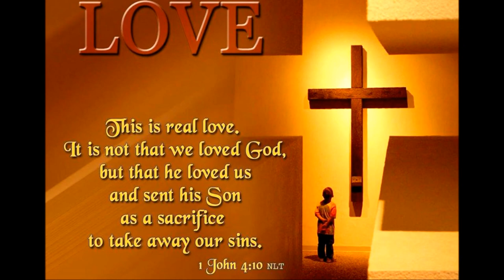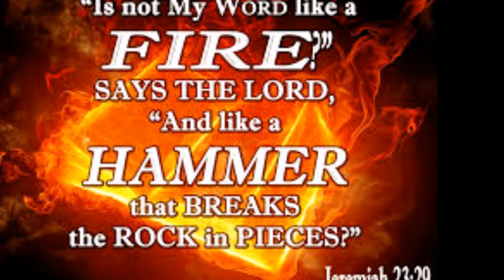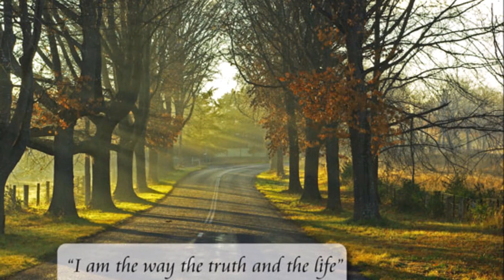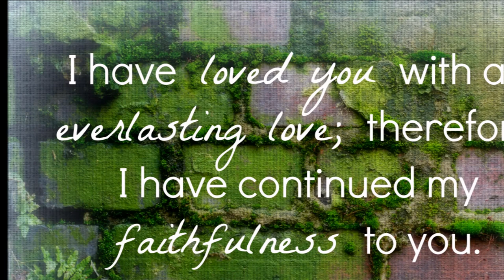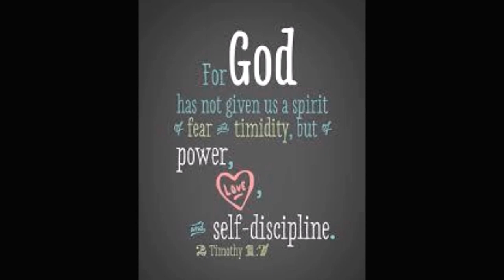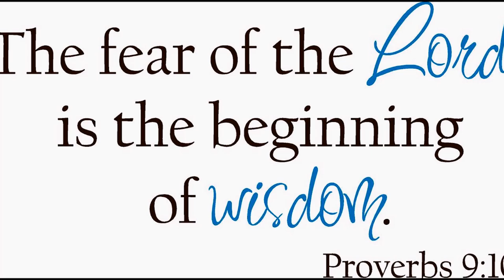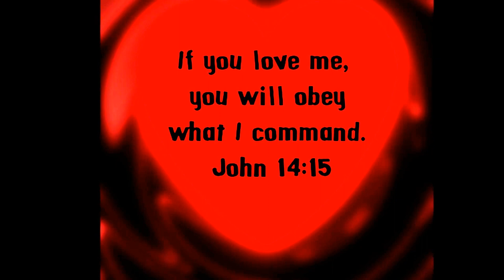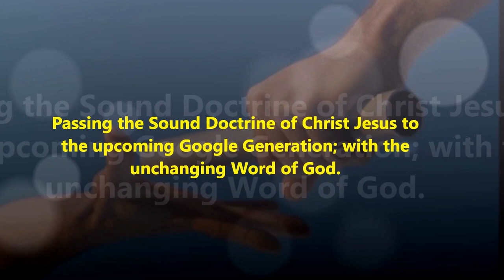Cling to The Word of God - பெத்தேலில் தேவமனிதன் - The Man of God from Judah - Dr. R. Jayakumar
The Man of God from Judah – பெத்தேலில் தேவமனிதன் – Dr. R. Jayakumar Bible Study - Cling to the Word of God No matter what - If anyone says different from the Word of God you follow God.
This prophet had been given strict orders from God not to eat or drink anything while on his mission (13: 9). He died because he listened to a man who claimed to have a message from God, rather than to God himself. This prophet should have followed God’s instead of hearsay. Trust what God’s Word says rather than what someone claims is true. And disregard what others claim are messages from God if their words contradict the Holy-Bible.
Playlists of Dr. R. Jayakumar: Whole Bible Series